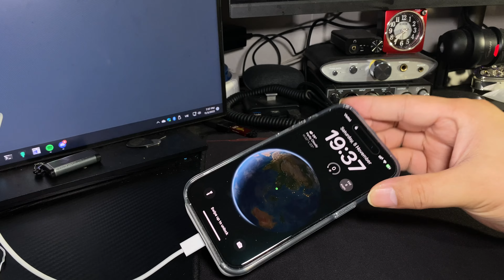Anker MagGo 622 MagSafe Powerbank - Silent unboxing